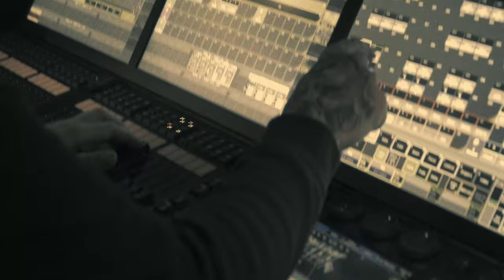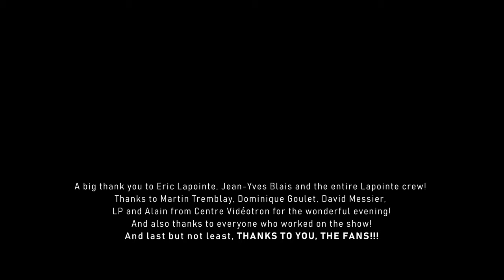Bodh'aktan - Nothing But a Game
From the album "Ride Out the Storm"